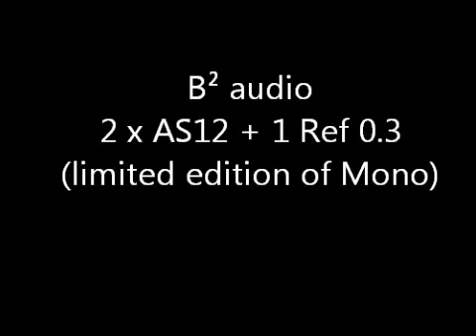B2 audio AS12 & Ref 0.3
Danish Design in the US